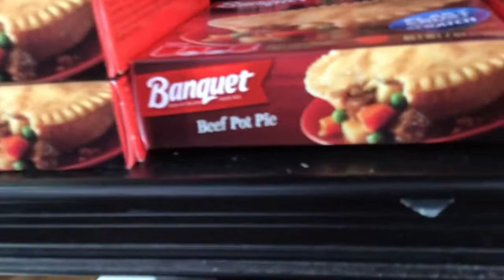Food at Walmart